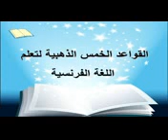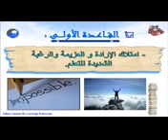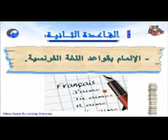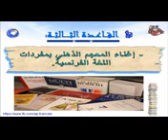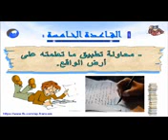٥ قواعد ذهبية لتعلم الفرنسية